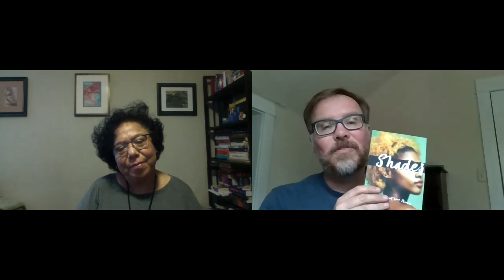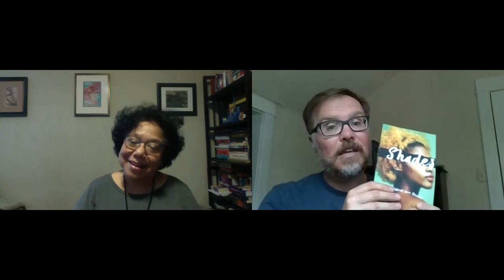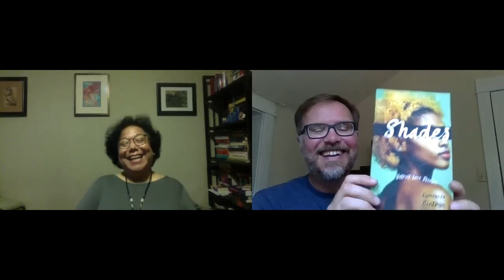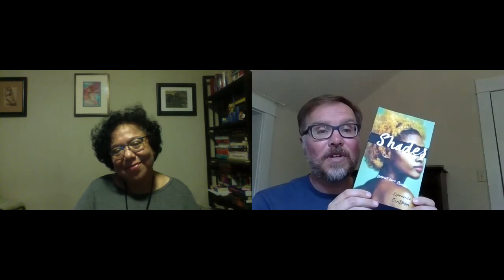2020 Michigan Notable Books Author Conversations: Esperanza Cintrón, with Tim Gleisner